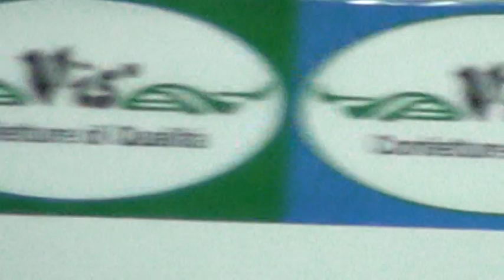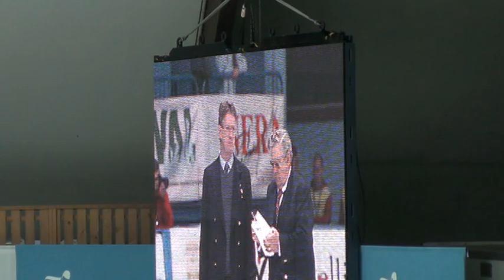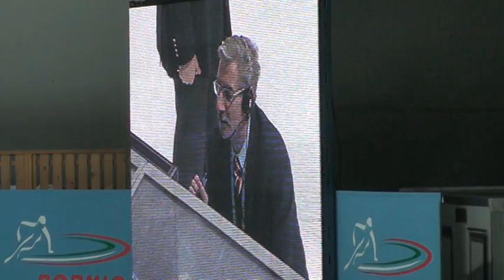ISU WORLD TEAM CHAMPIONSHIPS - Bormio, Italy - 27-28 March 2010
Ladies 500 m heats 2 REPECHAGE

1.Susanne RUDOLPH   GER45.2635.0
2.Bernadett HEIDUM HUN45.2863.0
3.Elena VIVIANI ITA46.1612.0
Hiroko SADAKANE JPNDQ